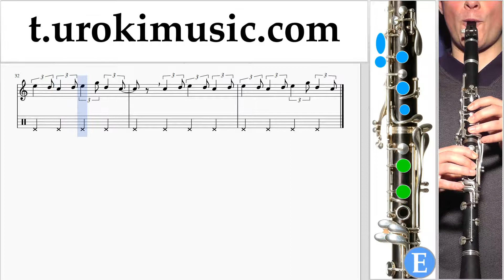สอนเล่นคลาริเน็ต Lukas Graham - 7 Years ตัวโน๊ต หัดเล่นคลาริเน็ต ส่วนที่ 2 um-i796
สอนเล่นคลาริเน็ต Lukas Graham - 7 Years ตัวโน๊ต หัดเล่นคลาริเน็ต ส่วนที่ 2 um-i796 กรุณาเขียนความคิดเห็นในการทำบทเรียนให้เป็นประโยชน์มากขึ้น?